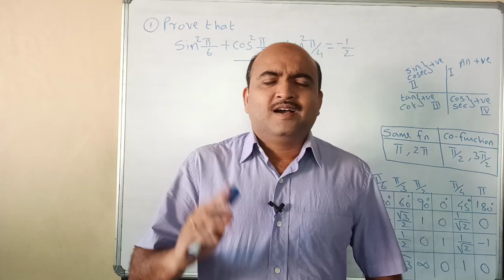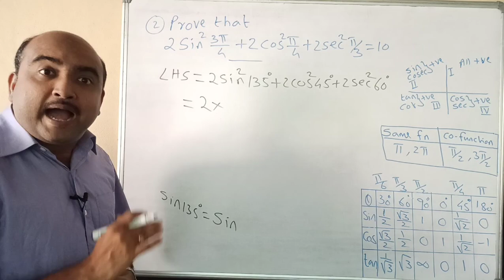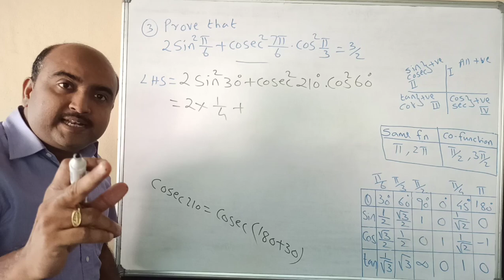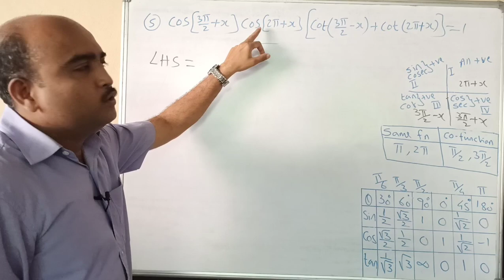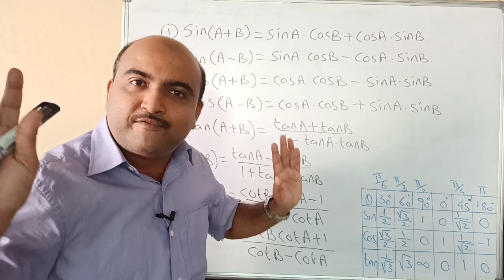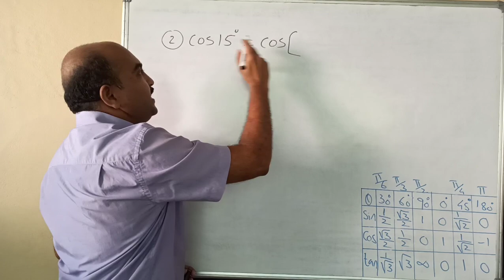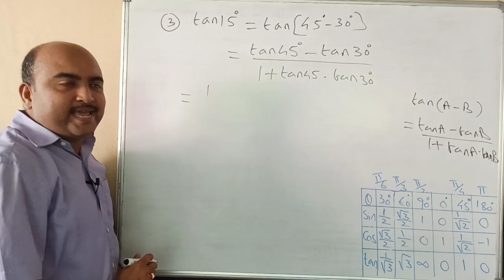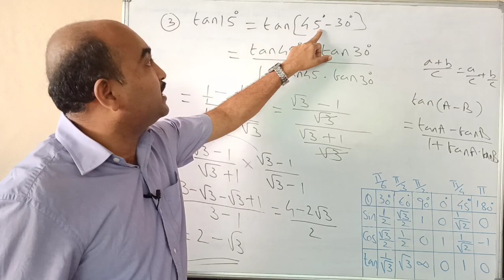TRIGONOMETRIC FUNCTIONS// EPISODE 6// ADDITION FORMULAS AND PROBLEMS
problems based on trigonometric values and reduction formulas